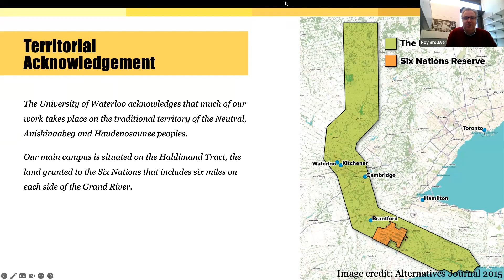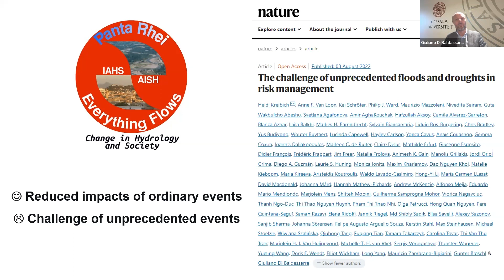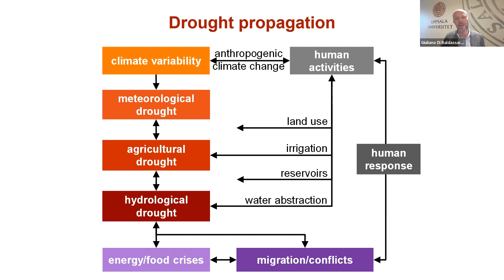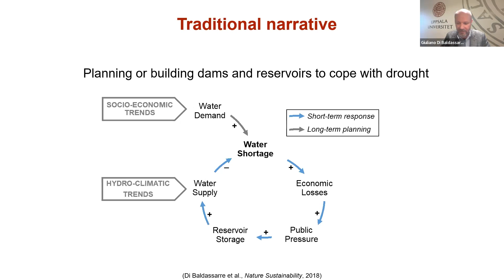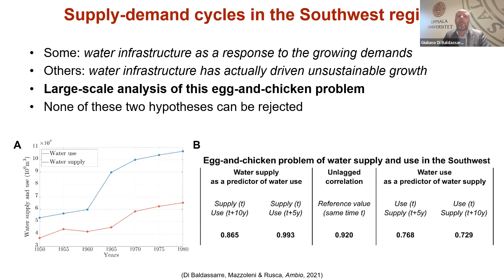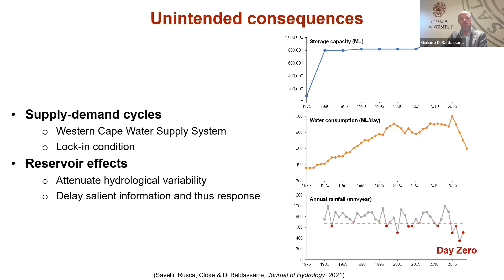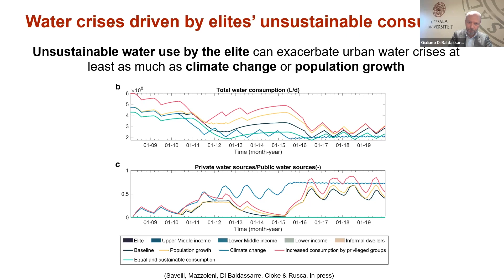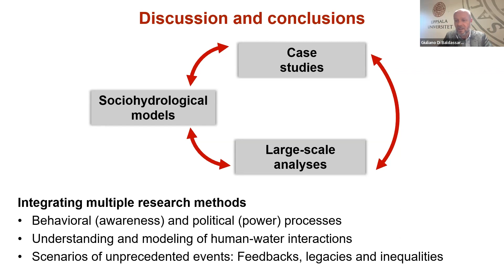WaterTalk: Giuliano Di Baldassarre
As part of the Water Institute's WaterTalks lecture series, Dr. Giuliano Di Baldassarre, Professor, Department of Earth Sciences & Principal Investigator HydroSocialExtremes, Uppsala University, Sweden presents: Droughts in a human-dominated world: Feedbacks, legacies and inequalities.